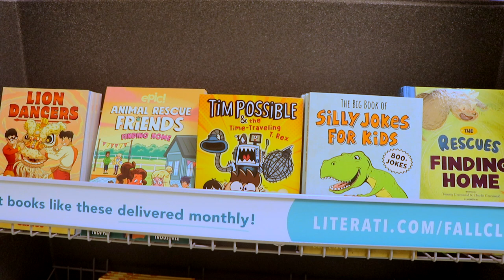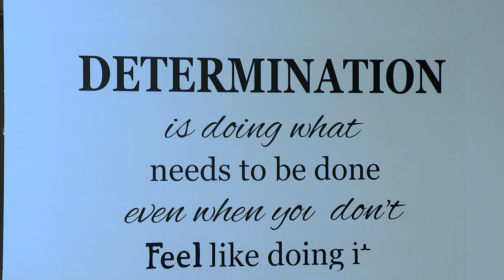BANDHIGA BUUGTA EE SCHOOLKA FOCUS LEARNING 2024